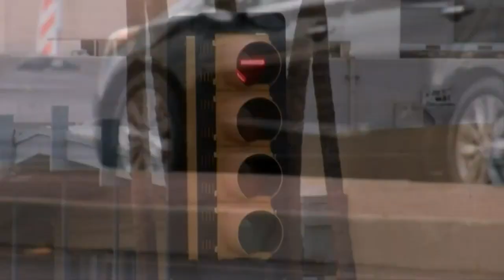What's Driving You Crazy? Pima County traffic lights